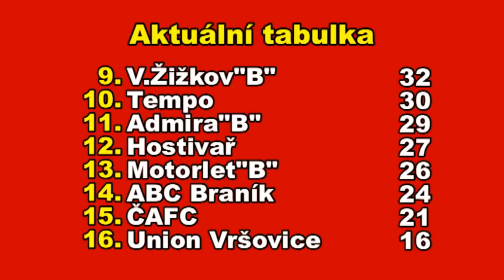Pražská teplárenská přebor mužů 2018/2019 23.kolo